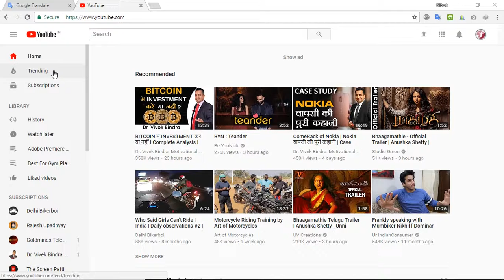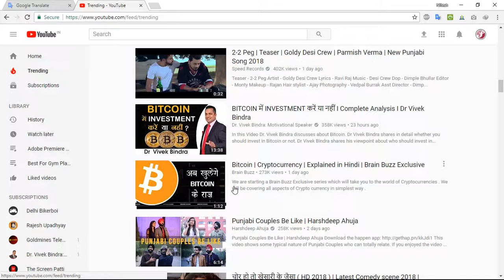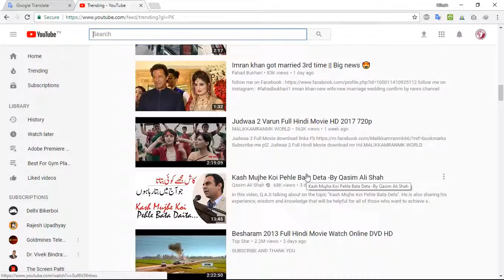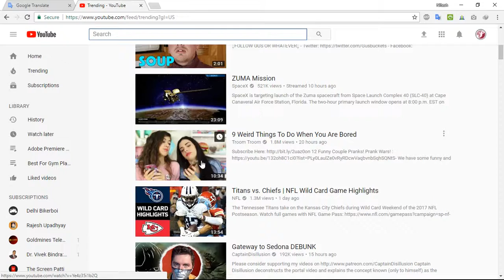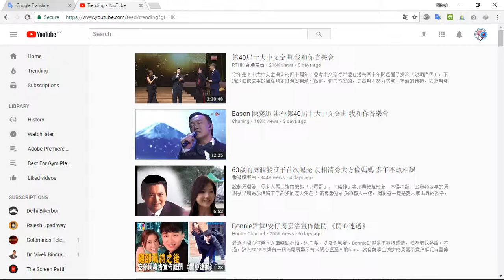How to See Other Country's Trending Videos on YouTube in Hindi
Kiase aap dure desh ke Trending Videos ko youtube main dekh sakte hai.